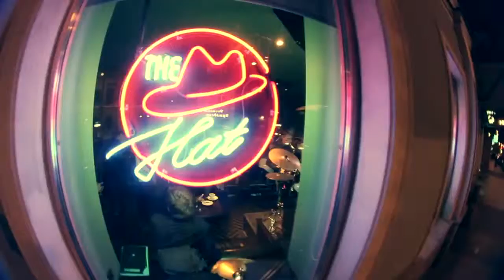JAM # 170 @ THE HAT BAR – Angel Eyes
THE HAT BAR – JAMMIN' EVERY NIGHT – BELINSKOGO UL,9 – ST.PETERSBURG – OPEN 7 PM – 3 AM – DAILY. Free entrance. Jazz only, open jam-sessions daily.